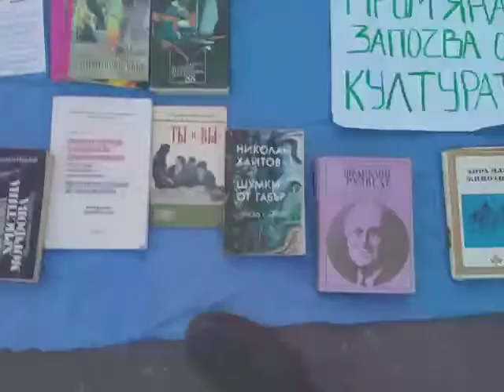ДАНСwithme ден 20 вечерен протест 4/4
ДАНСwithme ден 20
Шествие от Министерски съвет до Орлов мост част четвърта